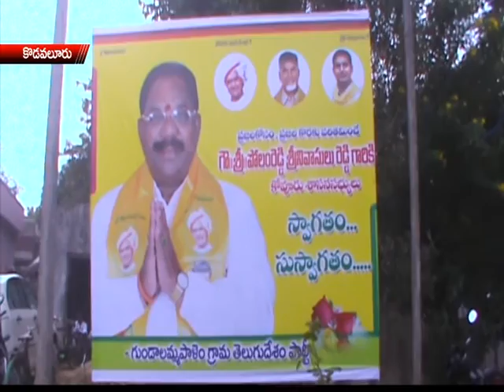NEWS PART4 14 12 14